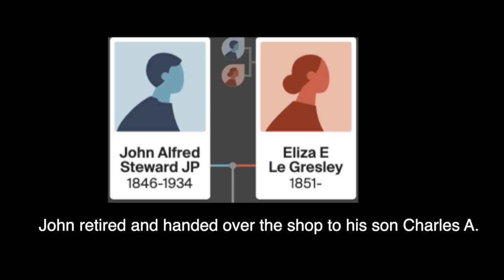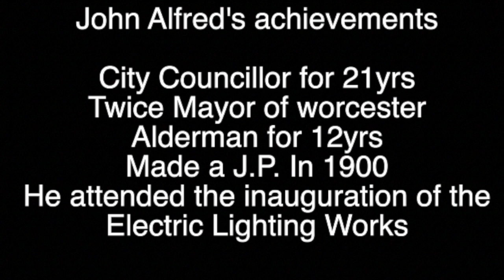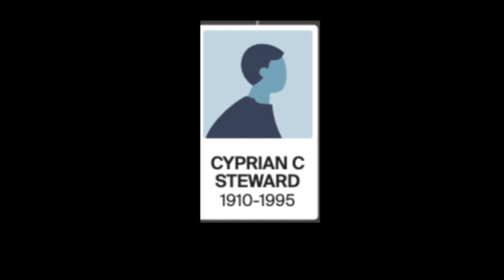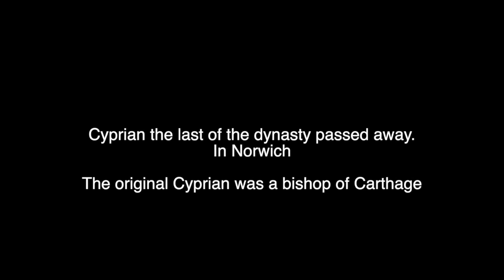The history of no.27 High Street